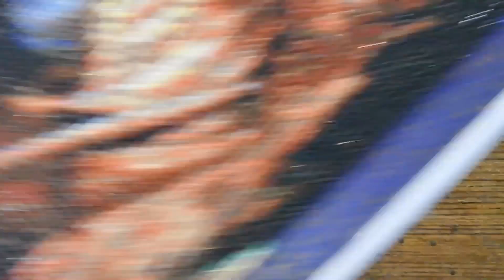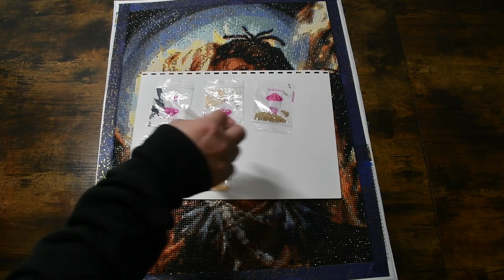💎 Diamond Painting Completed ; Lion Girl (from DP Clubs)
Size : 40x50 cm
Drills : full round
Colors :25